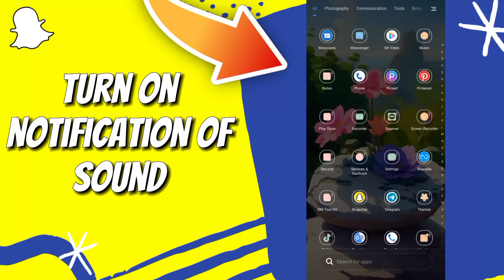How to Turn On Sound of Notifications on Snapchat on Any Android Phone, Easy and Quick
How to Turn On Sound of Notifications on Snapchat on Any Android Phone, Easy and Quick  éàé"

in this video we discuss :